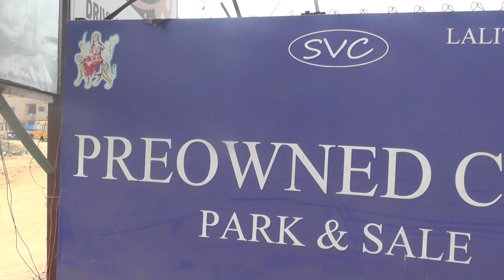Used cars in madhapur